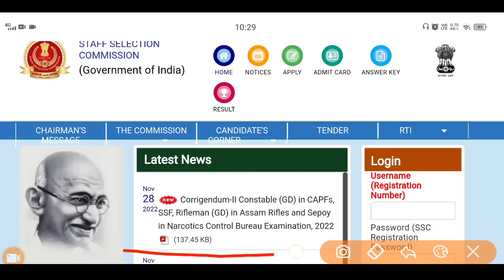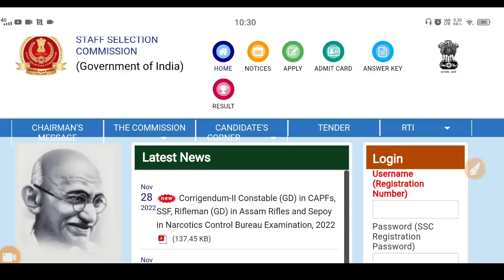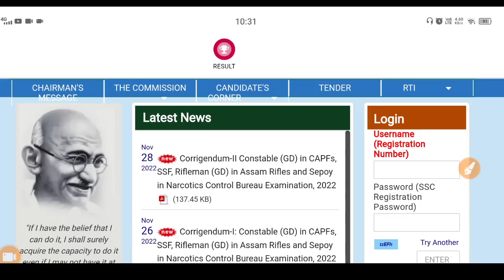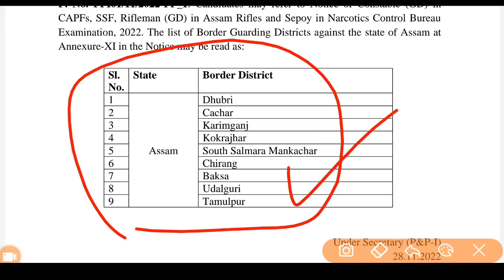😳 SSC GD 2022 New Notice जारी! SSC GD DATE EXTENDED! SSC GD CORRECTION DATE 2022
Search करे Telegram पर  "Army Tayari. In"